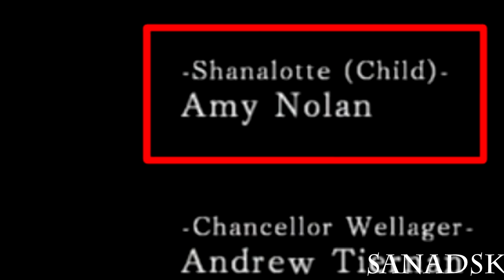Dark Souls 2 Cut / Unused Content: Undead Steelworkers, Child Emerald Herald & The Duke